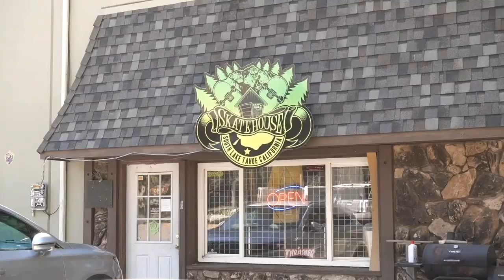She really CAN do it all. - Vlog #158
We made it through our first week of daily vlogs!

Vlog #158

*VIDEO EQUIPMENT*

►Sony a7sii + Lenses: Zeiss 24-70mm f/4, Rokinon 14mm F2.8, Minolta 70-210 F4 'Beer Can'*** (good luck finding one) :)
Sony RX100v
►Gopro Hero5 BLK
►Iphone 6
►Mavic 2 pro zoom.